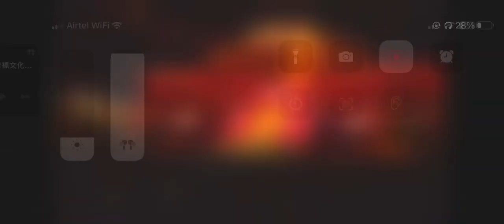Tibetan song 2023